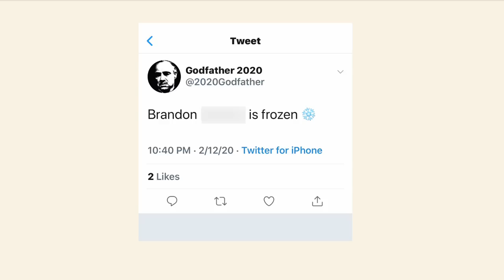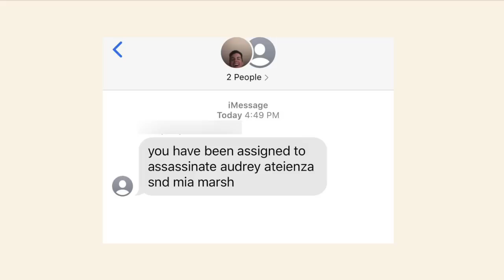seniors play ASSASSINS week 1 *intense*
this super stressful game consumed my entire life for way too long but was fun!! this is week one of this crazy game seniors at my school play, let me know if you're interested in seeing the other weeks we played!!

INSTAGRAM ⋆ audreyatienza
VSCO ⋆ aaudreya